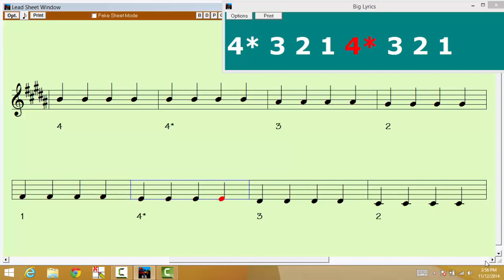B Major 1 Octave 4 Quarter Notes Violin